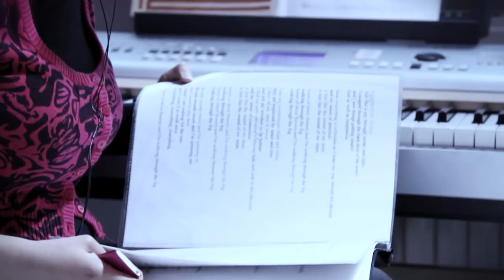LA SFIDA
regia FEDERICO LA ROSA prodotto da CONSIGLIA BERARDI (istituto "C.I.Giulio" Torino) con MATTIA CHIRIO, MARTA PELUSO, LORENZO MAGGIORA, LEONARDO CIAVARELLA, MARTINA GIGLIOTTI, CARLOTTA NARZISI, CLAUDIA BIGLIA, GIORGIA CAVALLO, FEDERICA VIOLA, GIANLUCA BONAMIGO, RICCARDO SINAGRA - Torino 2012